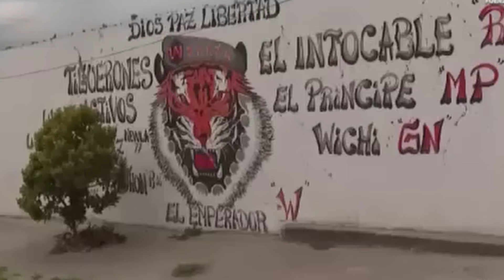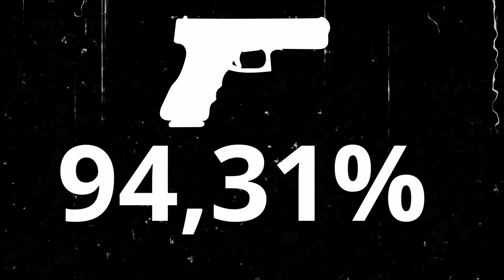TENSIÓN en ECUADOR. ¿Qué PASARÁ con las PANDILLAS? | El Baluarte